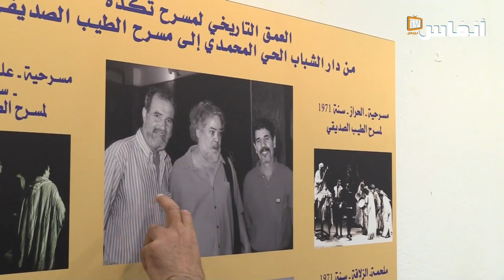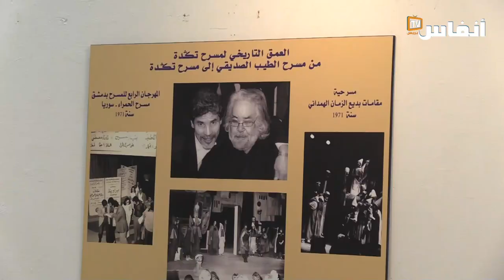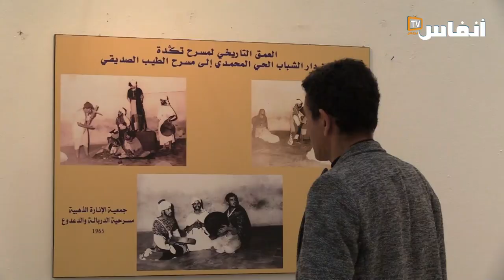مجموعة "تكدة:.. نصف قرن من الإبداع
تخلد مجموعة " تكدة " للمسرح والفنون الشعبية الذكرى  الخمسين لتأسيسها.
و جعلت مجموعة " تكدة" من سنة 2023 سنة الاحتفاء بمسارها الفني والثقافي الزاخر بالإبداع والعطاء من خلال برنامج حافل : عنوانه الكبير   " تمغربيت ".